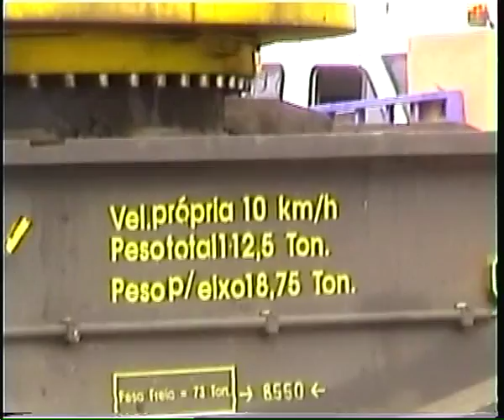Retirada da Locomotiva 135 da Praça da República no Entroncamento 2 Fev 2005